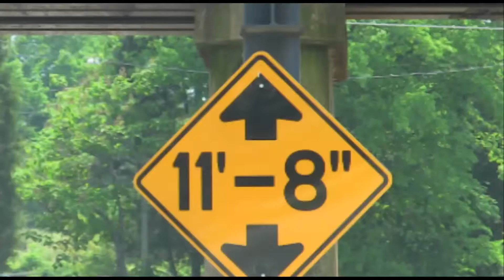Another boxtruck is destroyed at the 11foot8 bridge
Today the 11foot8 bridge produced a classic canopener. This truck
sliced right into the crash beam. This was the second crash in October
and No. 57 since April '08.